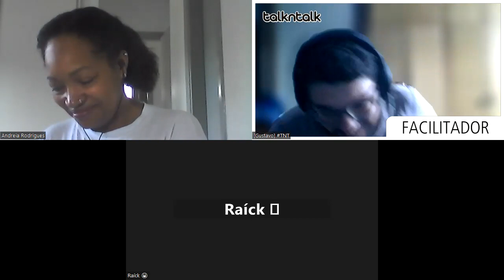Imersão em Inglês - Being afraid of talking in public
Conversações todos os dias em Inglês, Espanhol, Francês, e Italiano.